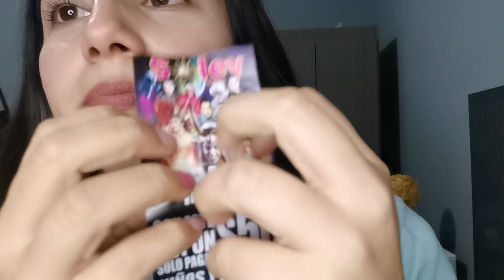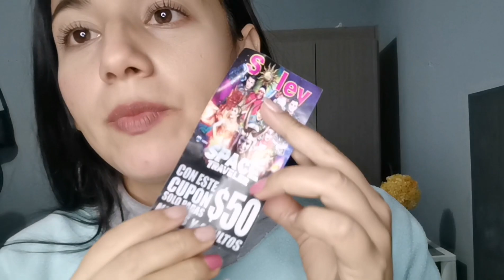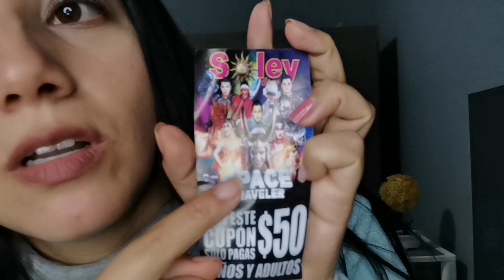ASMR CASERO STORY TIME CIRCO SOLEY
¡GRACIAS  POR ESTAR CONMIGO LOS QUIERO MUCHO!

Se miembro de mi canal y obtén todos mis videos sin anuncios, y muchísimos beneficios más por solo $49.00 pesos mexicanos (2.5 dolar aprox) al mes!!!

Sesion de terapia en ASMR (1hra)

Para videos personalizados:
Si deseas uno, puedes contactarme por Instagram o a través de mi correo

¡Siganme!

correo para ponerse en  contacto con migo para cualquier cosa que necesiten amigos contestare en seguida 😊